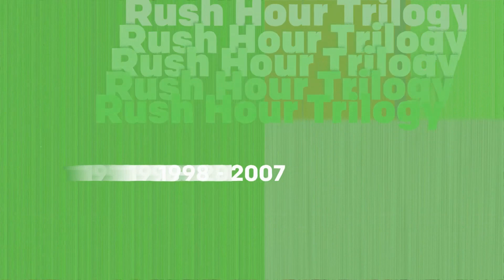Chris Tucker analiza sus mejores películas (incluida AIR) | GQ México y Latinoamérica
Chris Tucker analiza algunos de sus personajes más emblemáticos. El actor estadounidense y a quien hemos visto en películas como Rush Hour, El quinto elemento y ahora en AIR: la historia detrás del logo — la cinta que cuenta la historia de los famosos tenis Jordan—, confiesa detalles inimaginables de sus diversas actuaciones. Además, habla sobre sus apariciones en los videos musicales California Love de Tupac y You Rock My World de Michael Jackson. ¡Descúbrelo!

00:00 | Introducción
00:23 | Rush Hour
2:30 | Friday
4:08 | El quinto elemento
5:50 | Money Talks
7:32 | Dead Presidents
8:50 | AIR: la historia detrás del logo
11:03 | Jackie Brown
12:11 | Silver Linings Playbook

Los miembros de SAG-AFTRA están actualmente en huelga; como parte de la huelga, los actores sindicales no están promocionando sus proyectos de cine y televisión. Esta entrevista/video se realizó antes de la huelga.